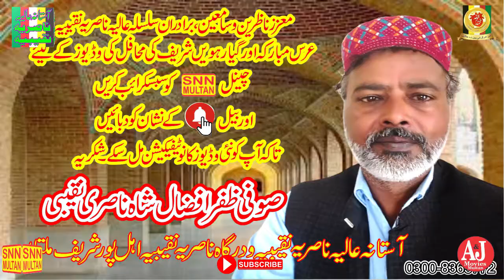Naats.Nahi hy bhari dunia men|نہیں ہے بھری دنیا میں ہمارا یا رسول اللہ|SNN MULTAN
SNN MULTAN.(Official chanelAStana Alia Nasaria Naqeebia ahal Pur Multan)This channel is framed on Islamic videos and Islamic information’s., Watch here Qawalies, Naats, Quraan Reciting’s, Islamic speeches. Please